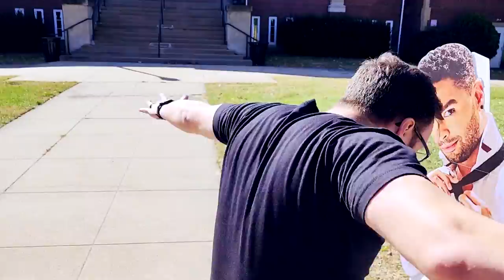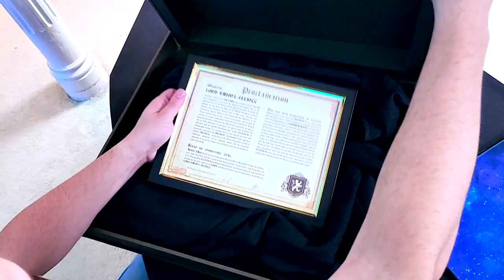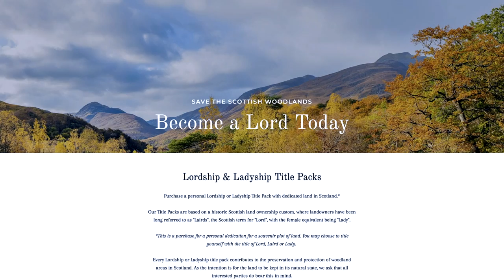Bridgerton 2x1 REACTION!! "Capital R Rake"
Eric Rick Calvin and Aaron react to and discuss Season 2 Episode 1 of Bridgerton - Capital R Rake

Established Titles - 00:00
The Duke Is Here - 02:43
Reaction - 03:31
Great Change Of Pace - 25:04
Diamond VS Emerald - 25:56
What? WHISTLEDOWN Is Evolving! - 27:18
Danbury & Cane - 28:53
Fantasy Historics - 32:43
Baron Aaron, My Queen - 35:03
He Was Ugly & Old - 35:51
We Forgot The Baby, But We Will Always Remember The Duke - 36:36
Meh Mystery - 37:21
Gettin’ Schmitty With Baron Aaron - 37:57